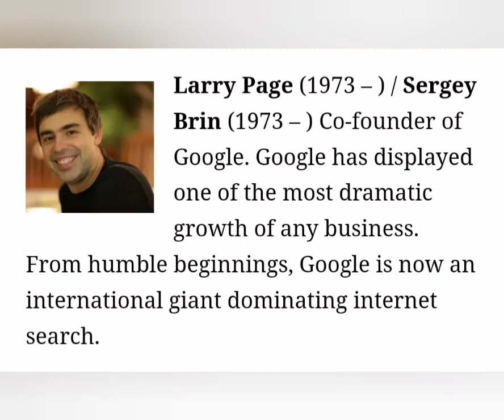most powerful innovative persons